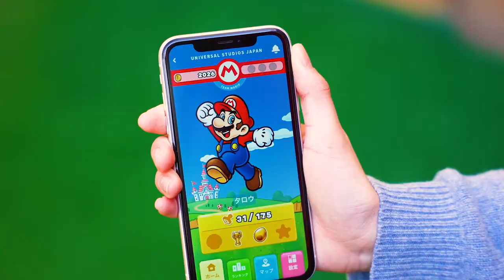Super Nintendo World opens at Universal Studios Japan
Take a look to the first Nintendo Theme Park Area, Super Nintendo World is now open in Universal Studios Japan.

Mira cómo es el primer mundo temático de Nintendo, el Mundo de Super Nintendo fue estrenado en Universal Studios de Japón.